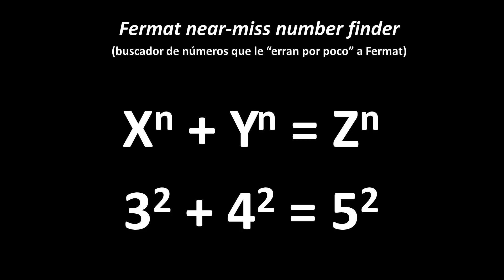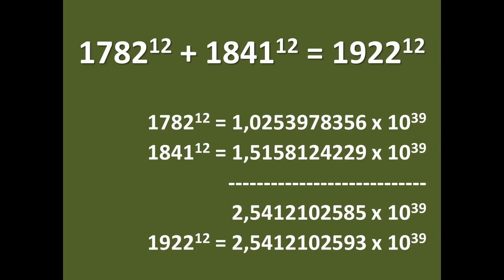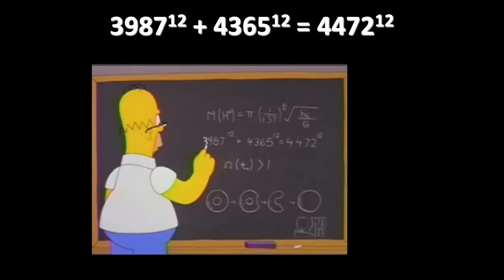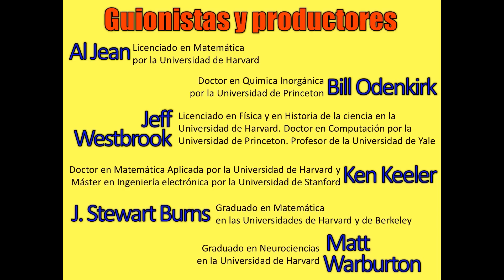La ciencia escondida en los Simpsons: Claudio Sanchez at TEDxRosario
Claudio nos invita en esta divertida charla a ver televisión con otros ojos y a que la curiosidad nos abra el camino a importantes lecciones, escondidas en el entretenimiento cotidiano.

Es ingeniero industrial, egresado de la Universidad de Buenos Aires y se dedica a la enseñanza y a la divulgación científica desde hace más de treinta años. Sus trabajos han sido publicados por diversos medios de nuestro país y del exterior y participa como invitado en programas de radio y televisión de Argentina, Uruguay y España. Su especialidad es la relación entre la ciencia y otras áreas de la cultura como el cine, la publicidad, el arte y la literatura.